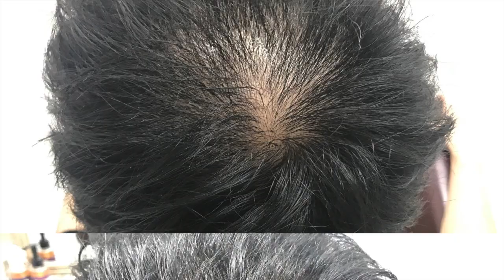【札幌増毛エクステ】増毛エクステが激安で手軽にできる。その内容とは？＠札幌美容室